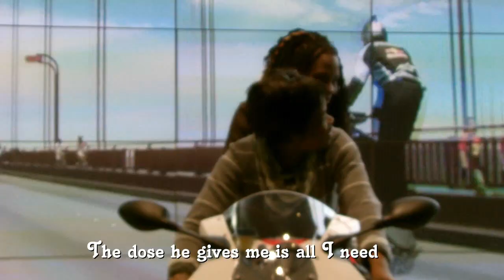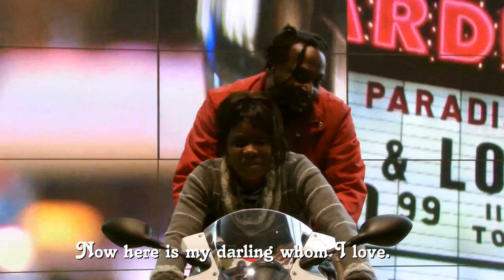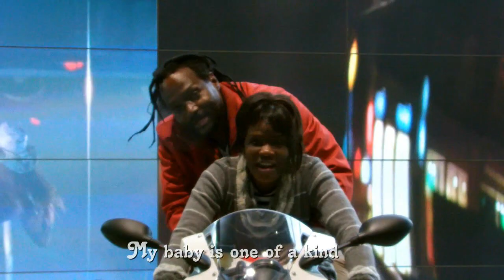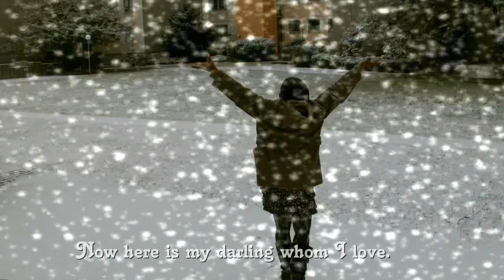Musawo wange by Milly Namukasa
Ugandan music by Milly Namukasa. Recorded in Munich Germany
By Ugandan Community Radio in Germany UCRG